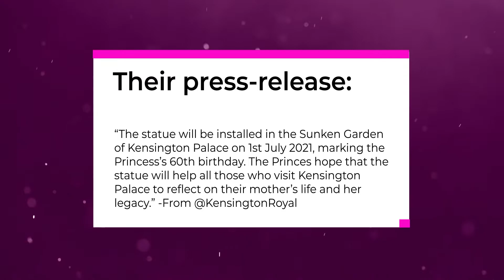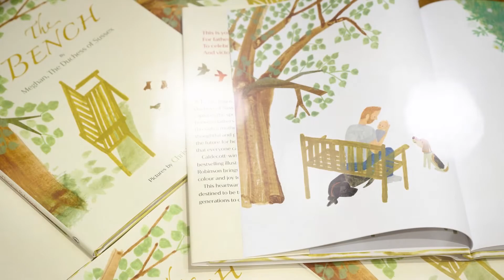What Diana Statue's Unveiling UNVEILS About the Princes? | Royal Mini-Documentaries | Episode 1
As we are about to witness the unveiling of Princess Diana’s memorial statue at Kensington Palace, we wondered what that might also unveil about the relationship of Princes William and Harry, regarding the rift people speculate to have occurred due to Prince Harry and Meghan Markle’s exit from royalty and the scandalous interview with Oprah Winfrey. So, we decided to summarize current events to you in this Royal Mini-Documentary episode of ours at Royal Unusual.

About our channel:
Learn more about all of the royalty with our documentary-style videos, prepared with utmost dedication. Get to know the breathtaking revelations about the Royal Family that you can boast about to your friends. Expand your knowledge of the inner workings of the Royal Family with our on-point informative content, and have a great time!